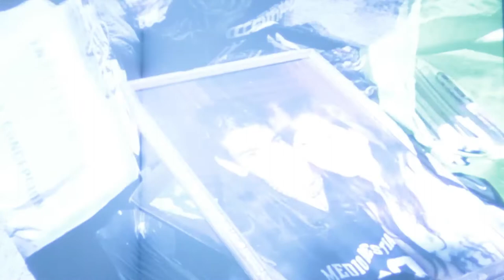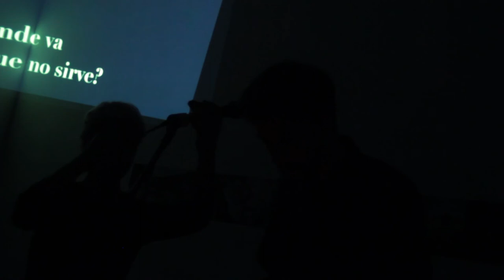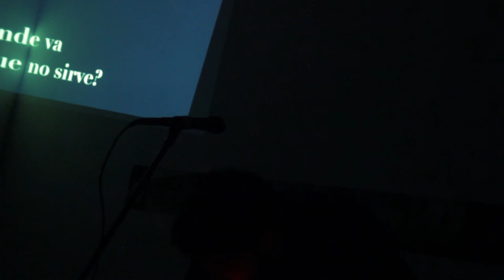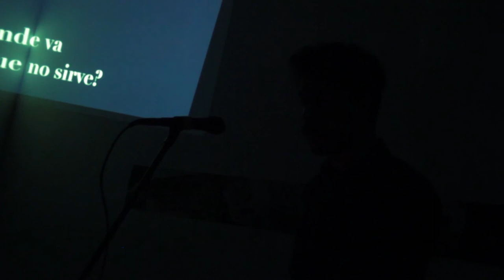Embalse / Obligado / Serué -/ EnvivoenConvoi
En la presentación de ALUDZINE, de Walter Godoy y Flavia Scalise.

Gustavo Obligado en saxo, Alan Serué en violín y Manuel Embalse en programaciones, sintetizador, bajo y voz.

Filmado por Roy Galán.

*Musicalización del corto "Eliminar Videos"
*Messi en tu boliche
*OXY
*Tribal
*Shampoo en el ojo
*No tengo sube
*Improvisación